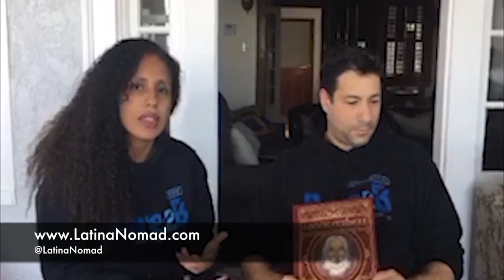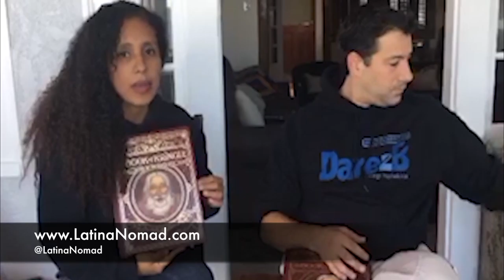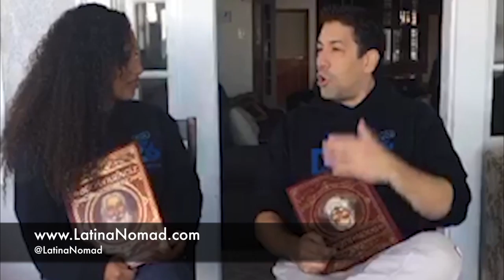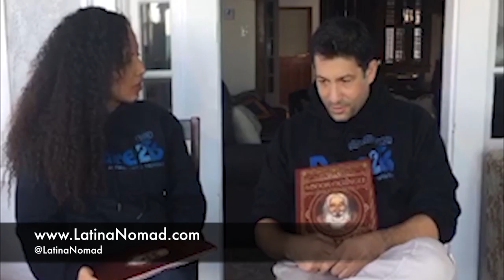Part I - Latina Nomad Goal Setting Series w Film Producer Derek Velez Partridge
New Year, Better You!  A few tips on how to set and fulfill your new years resolutions.  Today's discussion included:

* Passion vs Business
* Create your story
* Write it all down
* Plan ahead
* Identify opportunities
* Refine your plans
* Assess your situation
* Hire the best specialists
* Compromise

Join us for an intimate chat with @dvelezpartridge about his new book @thebookofkringle and how he's effectively applied his filmproduction experience to establish himself as a bookauthor and help impact the lives of homeless children throughout NYC with @dare2bnyc

Find us on periscope and all other social media platforms under @LatinaNomad